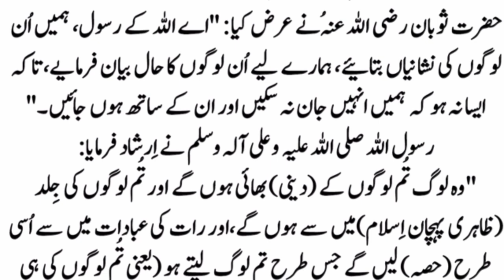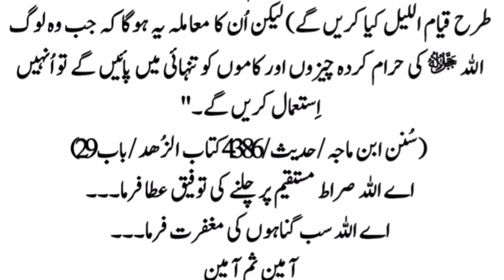Story of Hazrat Habib Ajami and his wife | Allah Walon ky waqyat | Islamic waqyat